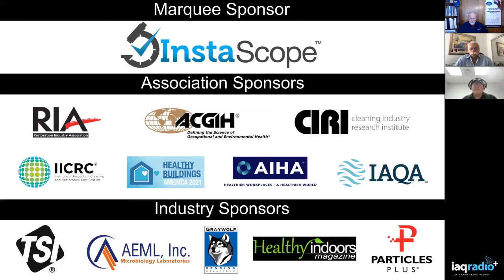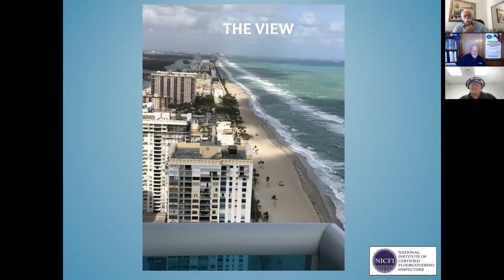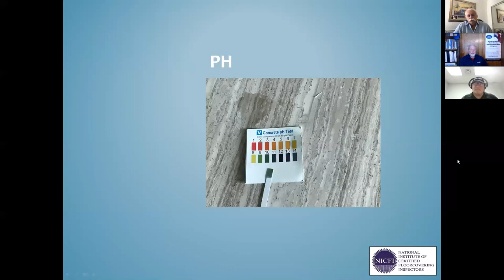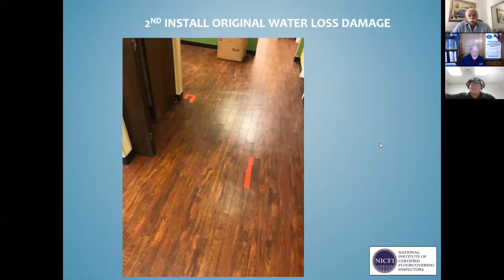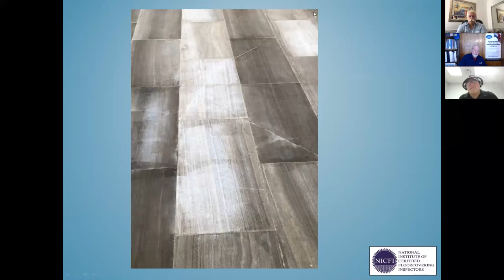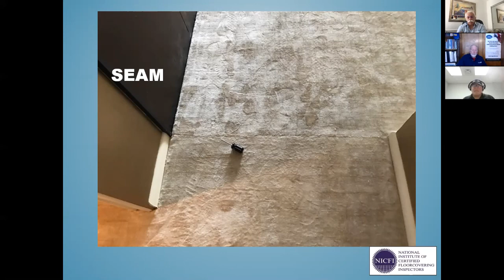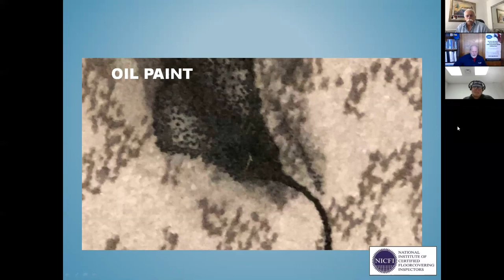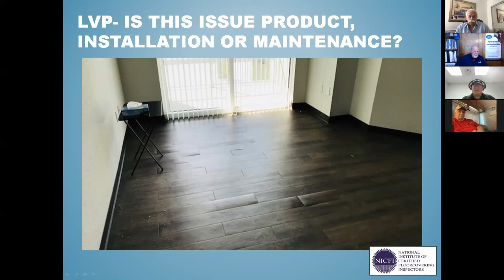#615: Robert Blochinger - Flooring Forensics in the Cleaning & Restoration Industry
This week IAQradio+ brings our growing and loyal group of listeners another unique show in the Moisture Mob ongoing series. Bob Blochinger is a fierce advocate for flooring forensic experts specializing in third party evaluations and oversight of complex installations. Bob’s early career from New York City with roots in the restoration field eventually lead him to South Florida which started an interesting journey over the past 3 decades to dealing with moisture and humidity related problems and how it affects flooring installations and a buildings indoor air quality.

Bob’s experience dealing with a wide range of projects from a diverse customer perspective including, contractors, building owners and managers, manufactures and distributors, lawyers and other stakeholders involved in flooring, moisture and IEQ related projects has shaped his life experience. Through the many lessons learned by Bob and hisgroup of national experts they fill an important role when an objective third party opinion is required to troubleshoot problems and find solutions to complex claims!

Join Radio Joe and the Z-man this week as they engage with an interesting and unique figure from this important industry niche who lists Brooklyneze as one of three languages he is fluent in on his social media profile! The Global Watchdog said in helping arrange this Moisture Mob show, “You can take the kid out of Brooklyn, but you can’t take the Brooklyn out of the kid!”. Call in live this week for this engaging and provocative interview!
Bob was raised in New York City, working in the family construction business. He moved to Florida for college, majoring in business management and worked seasonally in the hospitality industry. He began his career in the flooring industry in 1970, offering carpet cleaning and installations while specializing in water and fire damage restoration work. In the early 1980’s he expanded into the retail department store sector providing installation of floor covering sales. During the 1990’s his company started to service the architectural and interior design trade with high-end floor covering product sales and installations for residential, commercial and industrial applications. In 1990, Bob attended Southern Tech GA, specializing in technical training for carpet manufacturing and inspection. This started his career in forensic review of floor covering products that have a negative impact on performance, appearance and/or use. He is a multi-discipline flooring consultant. Bob also works as an expert witness, inspector and investigator for law firms, condominium associations and flooring manufacturers. He consults for flooring projects on bid package formatting and review, installation supervision and maintenance procedures. Bob’s oversight consultation assignments often require moisture testing of concrete for public works projects and private corporations tracking major installations from the retail store to the manufacturing facility.